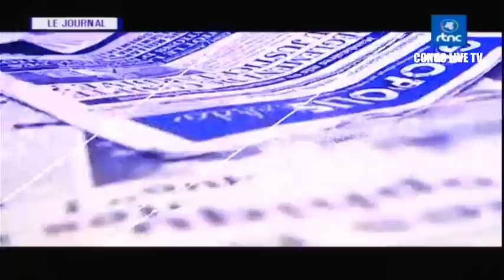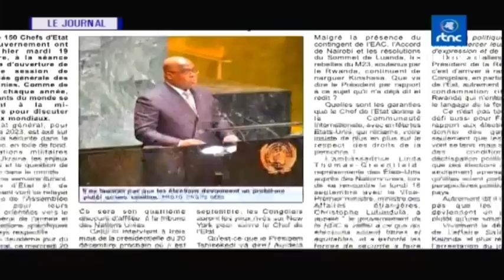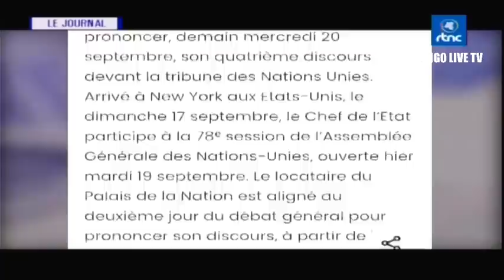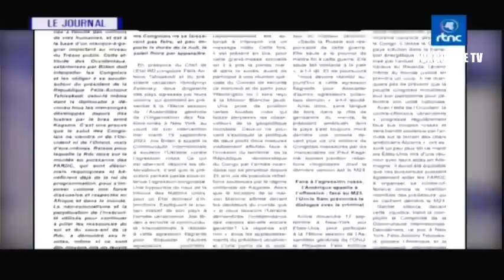🔴RDC : SUIVEZ LE GRAND JOURNAL DE CE MERCREDI LE 20.09.2023 RTNC EDITION 13H30